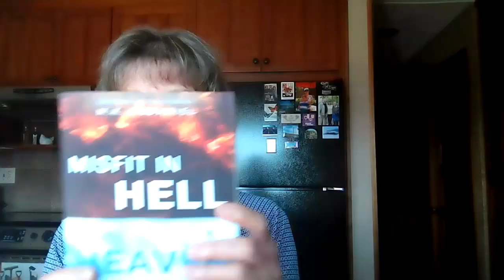NEAR-DEATH EXPERIENCE: How I got out of HELL & How to go to HEAVEN when we die with Kathy McDaniel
Kathy McDaniel experienced a haunting NDE where she faced horrors and eternal hell.

Kathy fought for her life in a drug-induced coma for three weeks experiencing hell, culminating in her eventual glimpse of heaven.
Kathy is the author of, 'Misfit in Hell to Heaven Expat'.

This is her story, and this is her Passion.

LOVING
KIND
MERCIFIUL
FORGIVING
ENCOURAGING
NON - JUDGEMENTAL
USEFUL